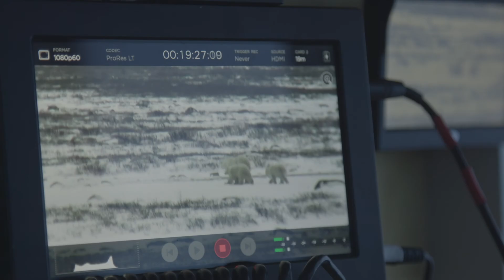A Polar Bear’s Life: Emerging From the Den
Spring is a very special time of year for polar bear moms and their new cubs, as they emerge from their dens and head back to the sea ice in search of their seal prey. However, as the polar bear’s sea ice home melts, changes, and becomes less predictable it will be harder and harder for polar bear mothers to successfully raise their cubs. There is still hope, and if we work together we can protect sea ice and ensure polar bears roam in the Arctic for generations to come.